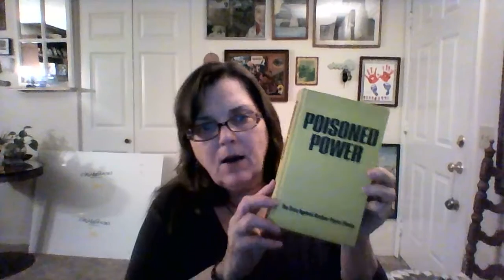(27) Ch. 6 - "Poisoned Power" (Drs. John Gofman & Arthur Tamplin)